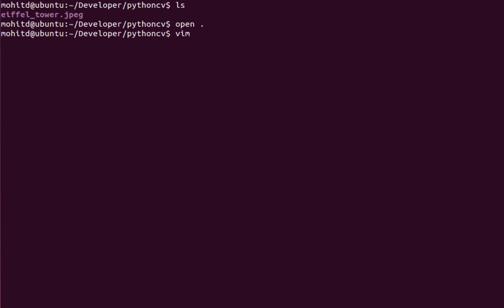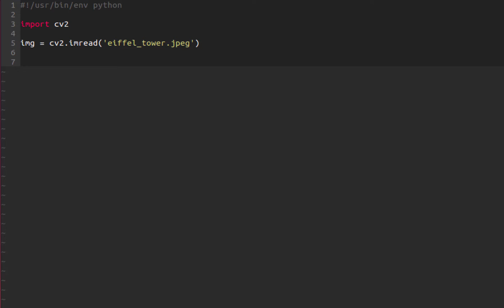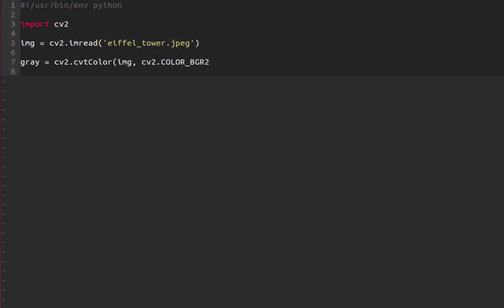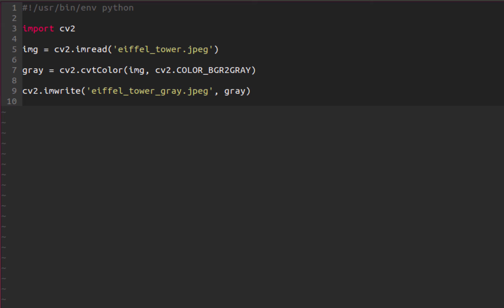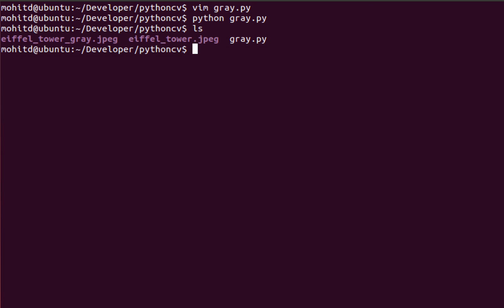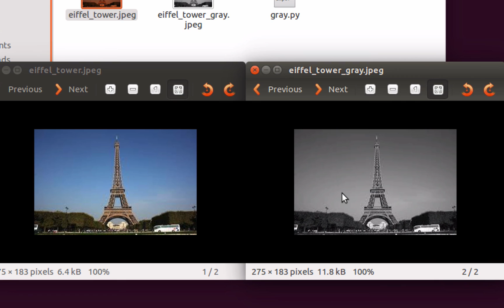Python Computer Vision part 3 - OpenCV Basics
What if you could learn and master some of the same techniques used in:

    Self-driving cars
    Microsoft Kinect
    Google image search
    Snapchat and Instagram filters

In this course, you will learn computer vision using Python. You’ll learn about image filtering and processing, pattern recognition, machine learning and face detection.

These technologies are powering the next generation of consumer and enterprise applications.

From the Internet of Things, to advertising and gaming. We want you to get on board and be part of this revolution.

The course includes theory, lots of live coding and examples, and challenges for you to build your portfolio. Challenges include:

    Receipt Segmenter – Find text in an image
    Currency Counter – Count coins and dollar bills in an image
    Multi-object Matching – Find Legend of Zelda rupees using a patter matching algorithm
    Face Swap – App to swap the faces of two people

Python Computer Vision Banner-01

Complementing the application is the theory. We’ll discuss some of the mathematics and processes that happen under the hood to give you a better understanding of the concepts.

    Colorspace conversions
    Segmentation
    Filters
    Morphology
    Edge Detection
    Machine Learning
    Face detection

At the end of the course, students will learn the fundamental computer vision techniques and be able to apply computer vision and image processing to their own images for a variety of cool tasks like building their own image filters, segmenting images, and even detecting faces in images!